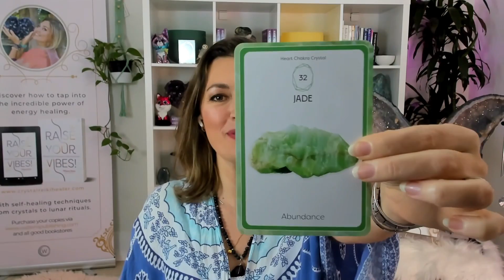Crystal Healing Properties of Jade | How to Use Jade | Heart Chakra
Discover the gifts of Jade crystal to usher in the energy of MONEY and connect with your ANCESTORS for Powerful Knowledge and Ancestral Healing to guide you on your path in the present.

Jade is an amazing crystal to channel the energy of Money, Prosperity, Generational Wealth, and Abundance. This crystal activates your Heart Chakra allowing you to connect your financial wellness from a place of love with the guidance of your ancestors.

This is an excellent stone to use to unlock and unblock the messages of your ancestors and those wiser than ourselves to improve our lives and live happier, healthier, and wealthier. Release your fears of success, and fears of failure, knowing you are guided and protected.

Featured Crystal of the Week Segment as seen on @TheFoxDenwithGinaBandMamaD Thursday's LIVE at 6pm PT/ 9 pm ET.

😇Purchase my new Oracle Deck "Raise Your Vibes Crystal Cards"